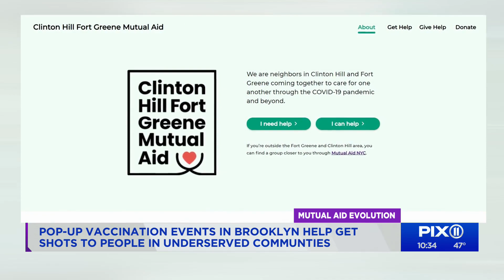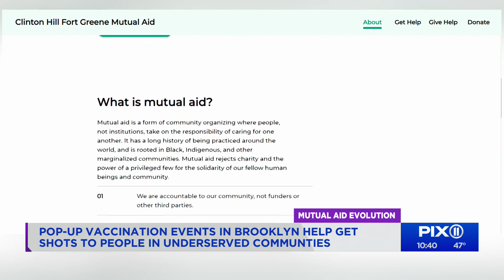Pop-up vaccine events in Brooklyn help get shots to underserved communities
Throughout the pandemic, Mutual Aid Networks have been a big source of help for underserved communities in the tri-state area. Now, they're working to get shots in the arms of the people who need it most. They started delivering meals, groceries, medications and other essentials to those too vulnerable to leave their homes. But as the nature of the pandemic has changed, these grassroots organizations have progressed to continue fulfilling the needs of their communities. In Brooklyn, The Clinton Hill Fort Green Mutual Aid Network has started organizing "pop-up" vaccine events. Ani Simon-Kennedy and Chelsea Frosini are a part of this small team doing big things in our area.